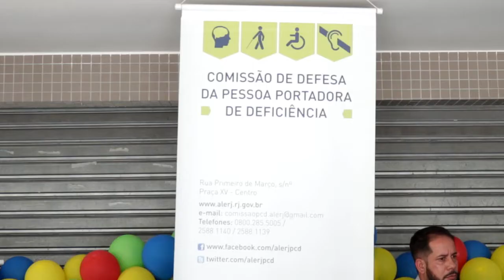Pop Bola X Selesurdos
Os bastidores e um pouco do que rolou da primeira partirda do Desafio Pop Bola de Fut 7.